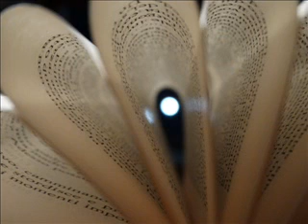Intervista a Silvia Seracini, Storie di musei, archivi e biblioteche@RadioNuova in Blu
Silvia Seracini, per conto dell'Associazione Racconti di Città, ci fa un resoconto della terza edizione del concorso Storie da musei, archivi e biblioteche. Cosa può scaturire dall’incontro di appassionati di scrittura e fotografia, che si danno appuntamento nei nostri musei, archivi e biblioteche per raccontarne in quattro ore le peculiarità e scovarne i tesori nascosti? Di certo si tratterà di un meraviglioso viaggio al centro di un mondo tutto da scoprire, anche se ci appartiene già.

Ecco allora che il MAB Marche (coordinamento marchigiano tra Musei, Archivi e Biblioteche promosso da ICOM, ANAI e AIB) in collaborazione con la Regione Marche – Assessorato alla Cultura, l’Associazione culturale RaccontidiCittà, con Narcissus.me di Simplicissimus Book Farm e con Biblioteche Aperte ha proposto la terza edizione di un concorso rivolto a tutti gli appassionati di lettura, scrittura e fotografia.
Gli elaborati raccontano le istituzioni culturali e l’importanza che esse rivestono per le loro comunità di riferimento, con una particolare attenzione al tema “Musei -Archivi Biblioteche: crocevia di culture”.
Armati di penna e macchina fotografica, si sono avventurati fra le sale dei musei e tra i documenti di archivi e biblioteche in questo appassionante tour per ricostruire un’immagine dei nostri istituti culturali che vada al di là di ogni stereotipo.
Per i vincitori, pubblicazione di un’antologia in eBook attraverso la piattaforma di self publishing Narcissus.me, buoni FootWings in FW$ (FootWings Dollars) da spendere su FootWings.com, il marketplace dell’editoria digitale di Simplicissimus Book Farm, ed eReader offerti da MAB Marche.